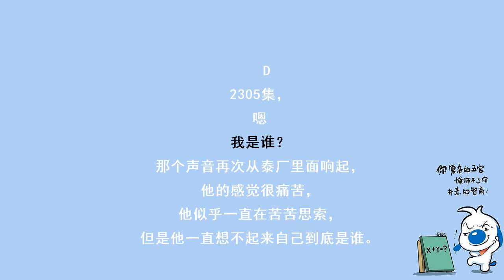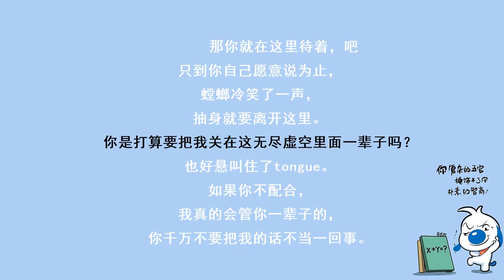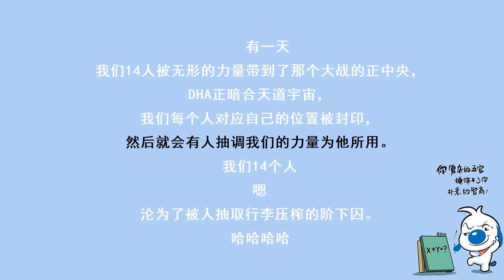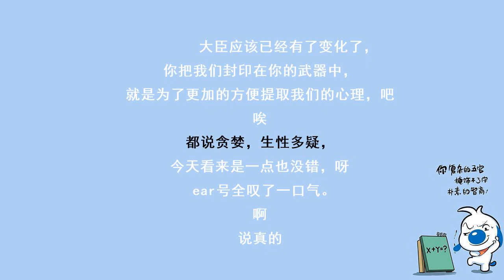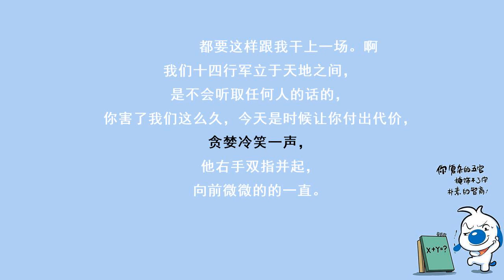都市奇门医圣-2305